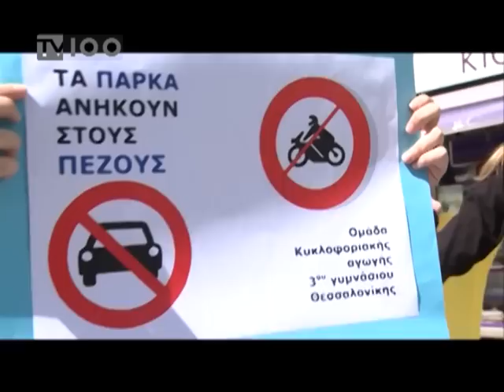ΚΙΝΗΤΟΠΟΙΗΣΗ ΜΑΘΗΤΩΝ ΥΠΕΡ ΠΕΖΟΔΡΟΜΙΩΝ(TV100 - 170413)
Καθιστική διαμαρτυρία στην συμβολή των οδών Αριστοτέλους και Ερμού πραγματοποίησαν μαθητές του 3ου Γυμνασίου Θεσσαλονίκης κατά της χρήσης των πεζοδρομίων, των πεζοδρόμων και των πάρκων από οχήματα και δίκυκλα. ΟΙ μαθητές κρατούσαν ενημερωτικές αφίσες και με σφυρίχτρες έκαναν παρατήρηση στους παραβάτες.
Ρεπορτάζ: Αντιγόνη Σφυρή. Κάμερα: Σπύρος Κόπανος.
Μιλούν: Μαργαρίτα Μπαξεβάνη(Μαθήτρια 3ου Γυμνασίου Θεσσαλονίκης), Ιωάννα Ακριτίδου(Μαθήτρια 3ου Γυμνασίου Θεσσαλονίκης), Γιάννης Παπαθανασίου(Φιλόλογος 3ου Γυμνασίου Θεσσαλονίκης)